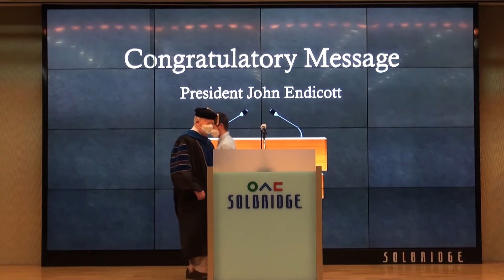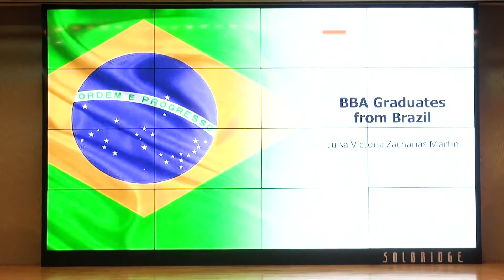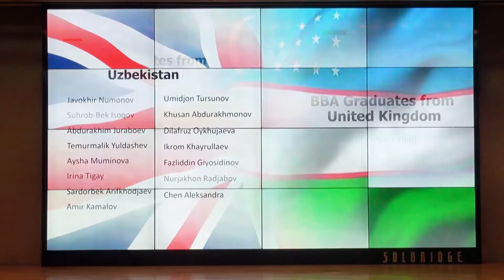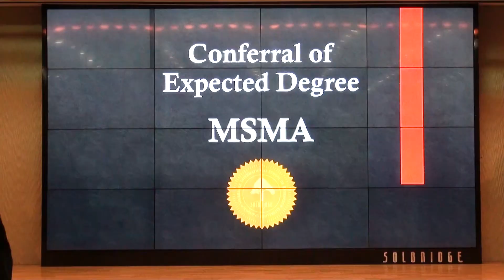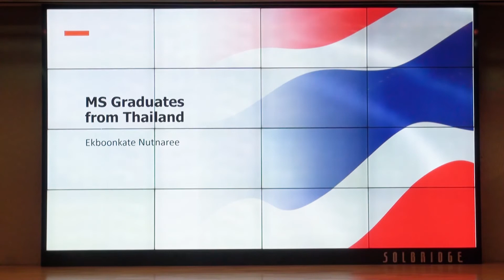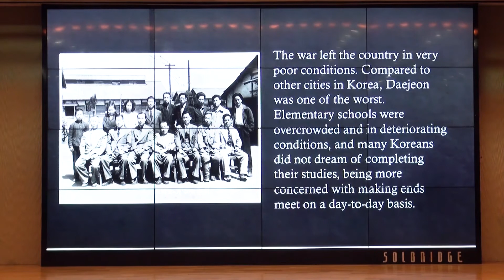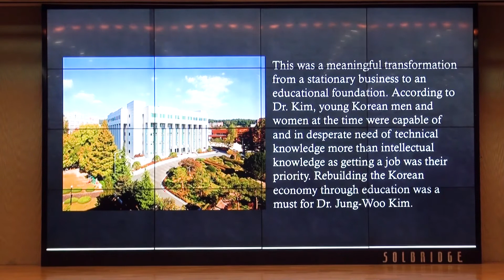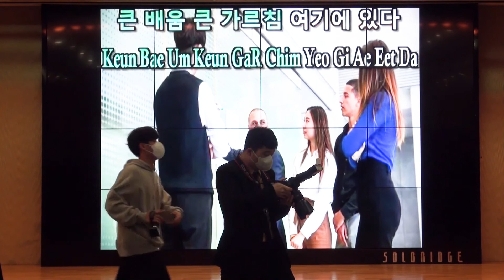SolBridge Spring 2020 Virtual Graduation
Take a look back at the SolBridge class of spring 2020 virtual graduation.